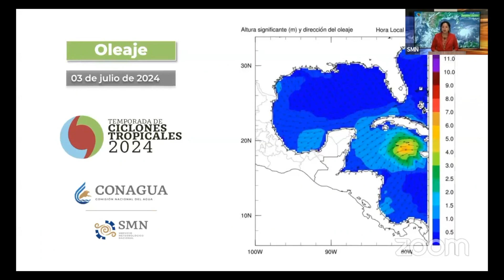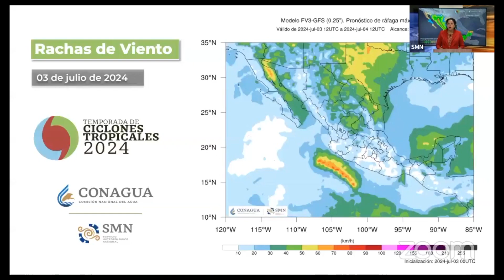Al tocar tierra en Quintana Roo Huracán Beryl será categoría 2.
Impactará el huracán "Beryl" la noche de este jueves entre Tulum y Carrillo Puerto, Quintana Roo, como categoría dos. En Tabasco mantendrá tres días de lluvias con acumulados de 100 a 150 milímetros, informa la Conagua.